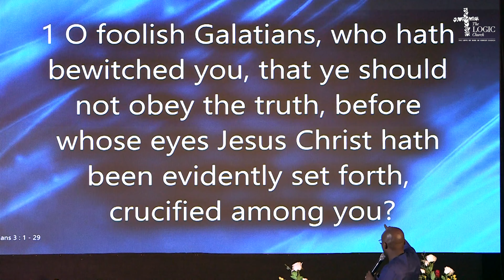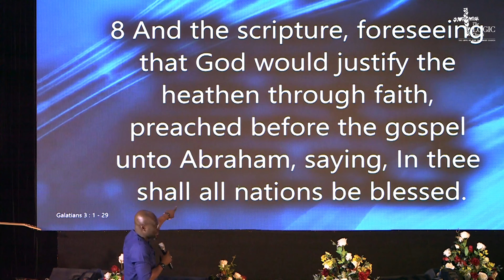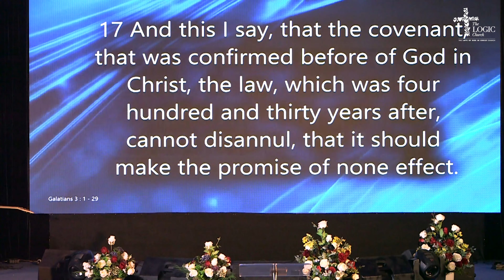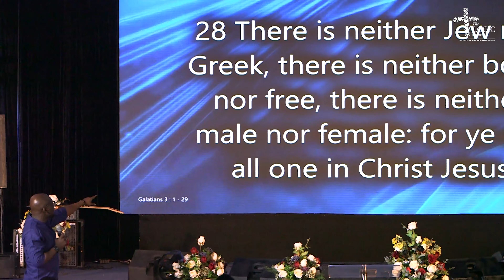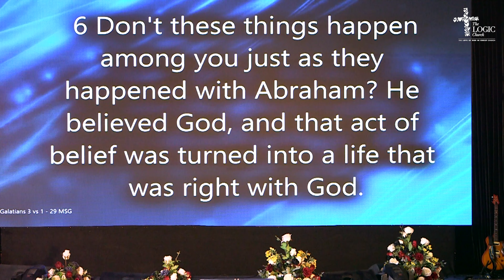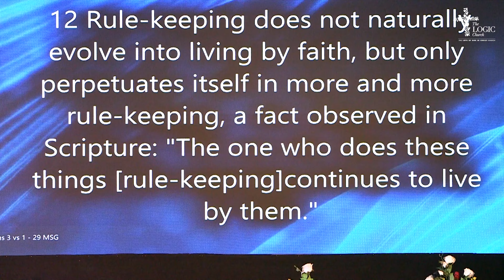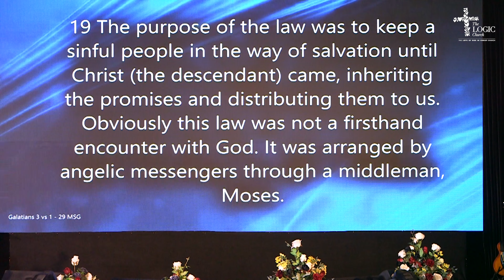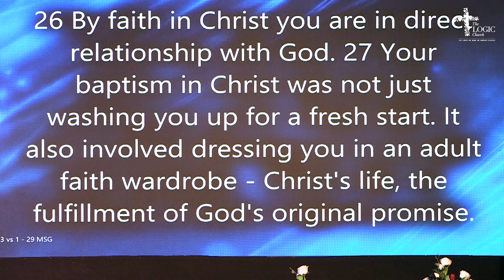Galatians Series 3 | Pastor Flourish Peters | The Logic Church